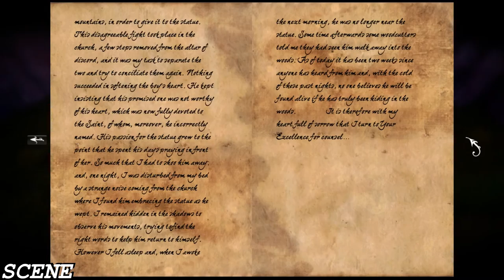Anna - Extended Edition - Full Guide/Walkthrough LONG PLAY FULL END (1080p)